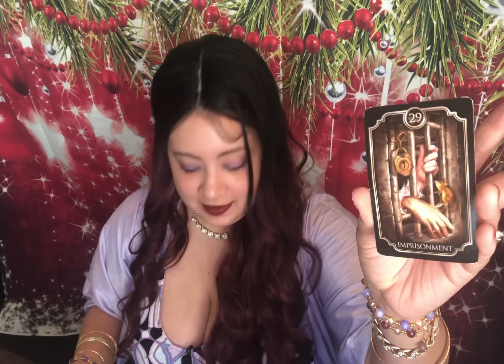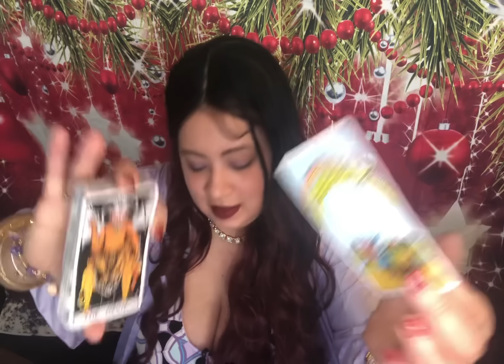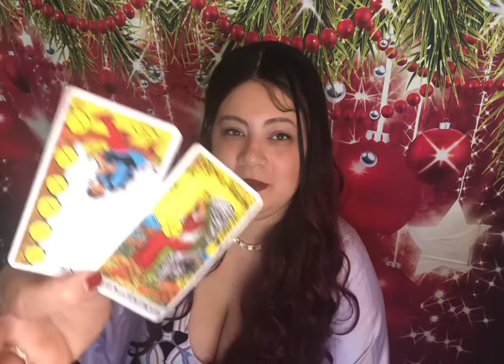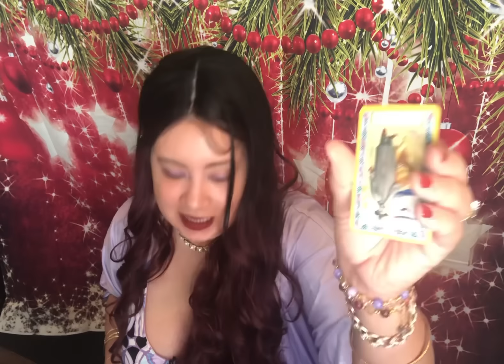😑THEY THOUGHT WRONG‼️THEY WERE THINKING YOU WOULDN’T KNOW WHAT TO DO WITHOUT THEM & BE IN POVERTY👎